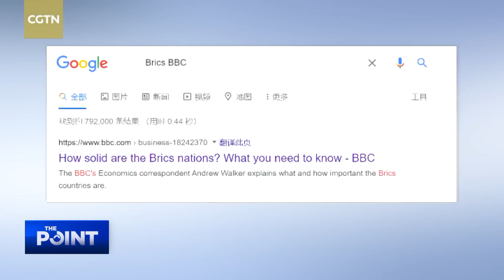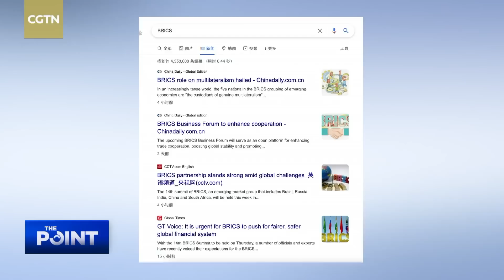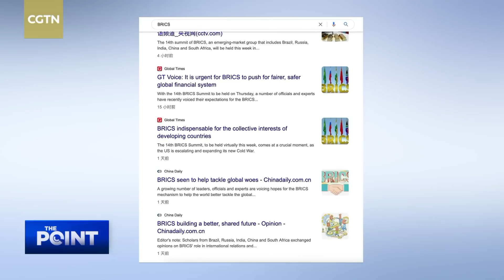Headline Buster: Where does BRICS stand as it gathers for its 14th summit?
BLOCS OR BRICS? As BRICS gathers for its 14th summit, the global landscape has changed vastly. Since the first summit in 2009, when it was a quartet, now it's a group of five global growth engines poised for further expansion. From bloc politics and the Cold War after World War II, followed by the rise of the U.S. as a hegemony, now it's the story of the emergence of developing nations. With China's amazing ascent as the second-largest economy, can BRICS create a fairer world order? What are the milestones in its unostentatious but steady progress, especially during a global pandemic? This week's Headline Buster brings you details often overlooked by the Western media.

Guests:
Ren Lin, head of Global Governance Division, Institute of World Economics and Politics
Swaran Singh, visiting professor, University of British Columbia
Alessandro Golombiewski Teixeira, distinguished professor, School of Public Policy and Management at Tsinghua University